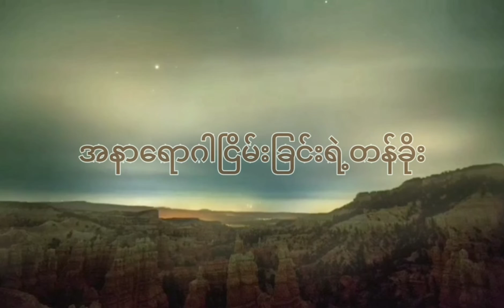အနာရောဂါငြိမ်းခြင်းရဲျတန်ခိုး Saya Dee Aung